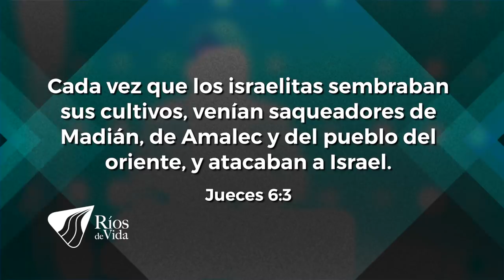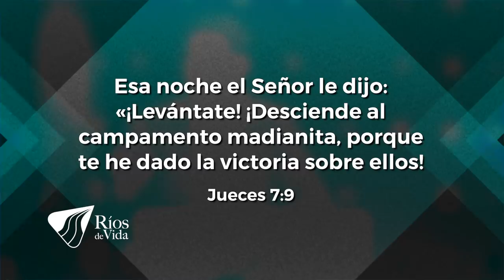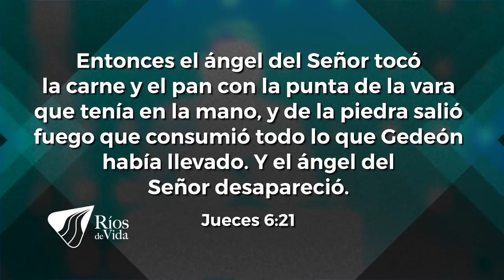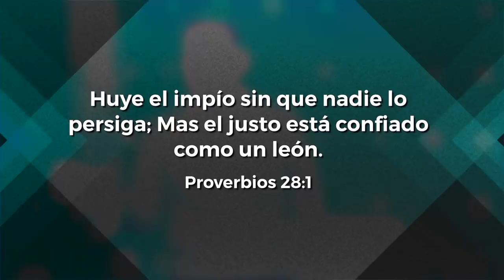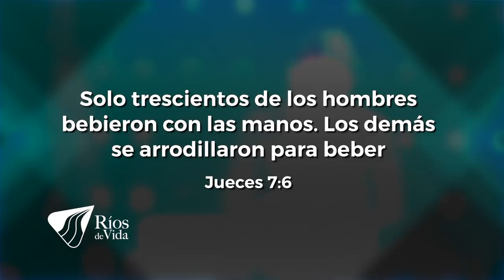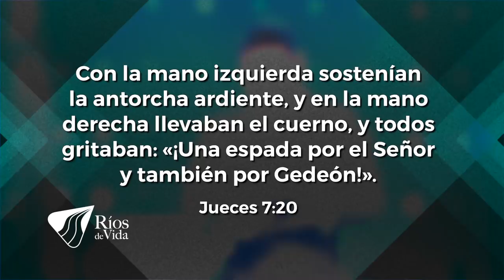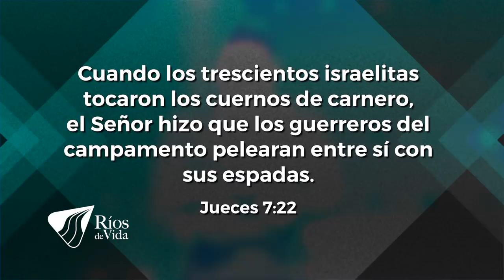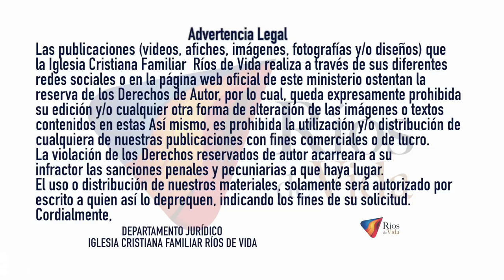Pastor Miguel F. Arrázola - Cinco Claves Para Tu Victoria